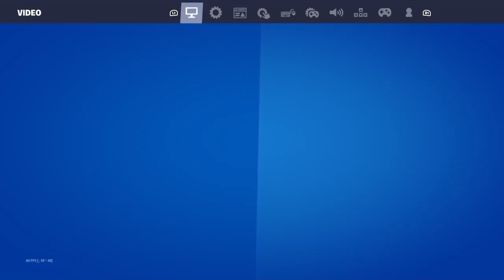Best 60FPS Non Claw Console Player + Controller settings/sensitivity (Chapter 4 Linear)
60fps, jugador de consola, mejor sencibiladad,mejor jugador de consola 60fps,mejor consola de 60 fps, secruitt, mejor jugador de consola, el mejor jugador de consola
fortnite settings season 10,aim pc,
fortnite settings,
best fortnite settings controller on pc,ole
best fortnite player
faze sway
Miss The Rage 😡 + BEST 120FPS Console Settings
Best 60FPS Console Linear Settings for Aim & Builds (Ft. My Best Clips)
Miss The Rage 😡 + BEST 120FPS Console Settings for Aim & Builds
Arena 120FPS Xbox Series S Highlights + Best Linear Settings (21,000 Points)
Arena 120FPS Handcam Xbox Series S (20,000 Points)